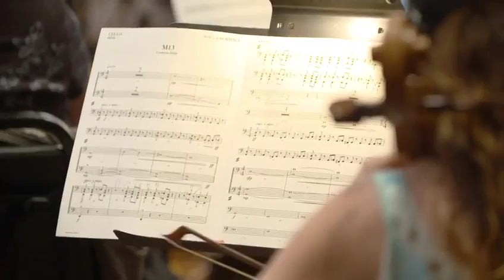Soul Sacrifice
La musica di Soul Sacrifice - Yasunori Mitsuda